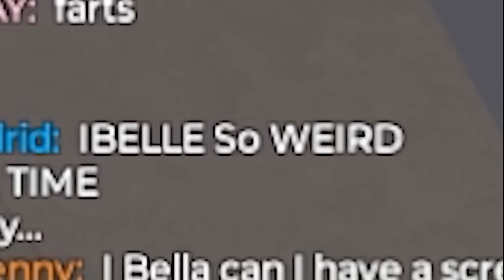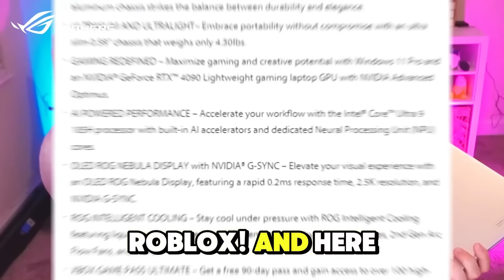Becoming SPOILED PLUSH BABIES in BERRY AVENUE!!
Getting Adopted as SPOILED PLUSH BABIES in BERRY AVENUE!
HEY THERE! 😉 In today's video me and my bestie @phantommaxx001 are getting adopted as SPOILED PLUSH BABIES in Roblox Berry Avenue!! This was so much fun to troll people so LIKE the video and comment if we should become twins and do this again!!